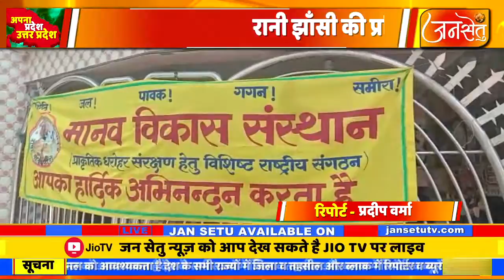रानी झाँसी की प्रतिमा तले हुई सलामी प्रतिमा तले रानी को नमन करते हुए सलामी दी